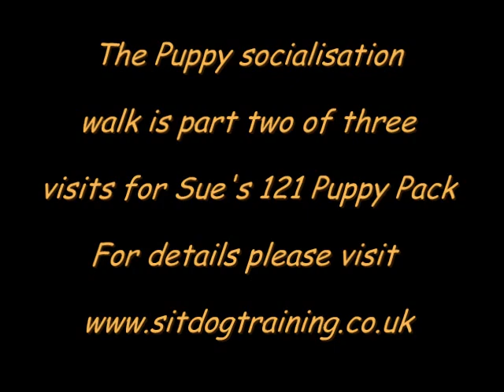Max puppy walk part 1.wmv